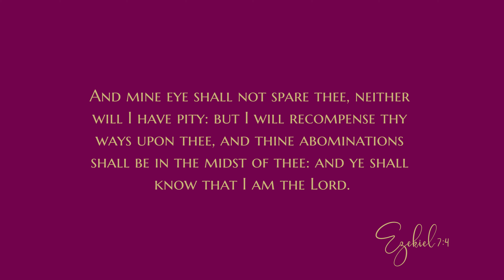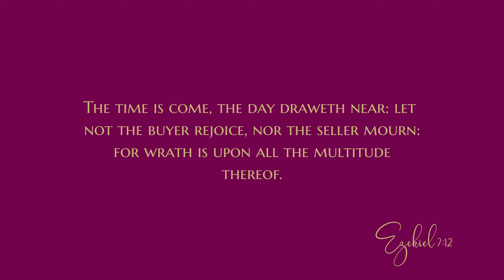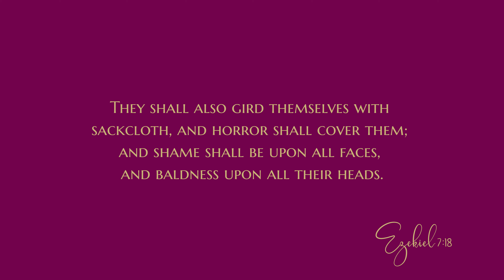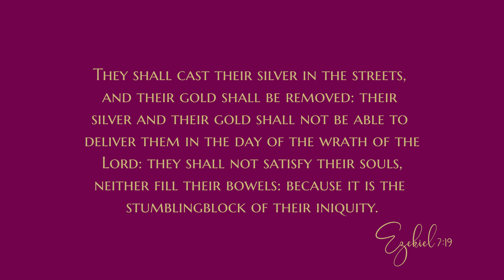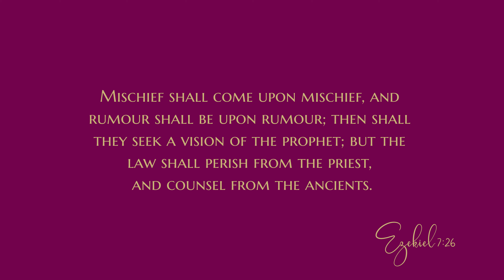Ezekiel 7 - Audio Bible - King James Version - Ezekiel Chapter 7